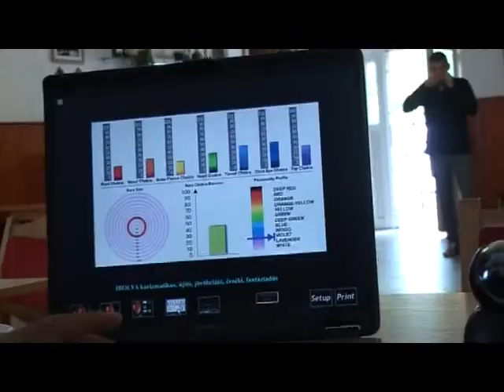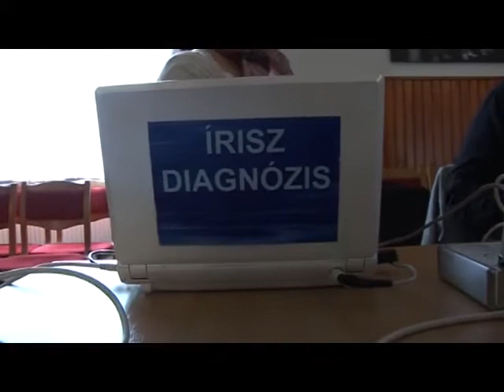Egészségnap (2015. 24. hét)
A Dunaharaszti Mozgáskorlátozottak Egyesülete és a Tét A Lét Alapítvány egészségnapja